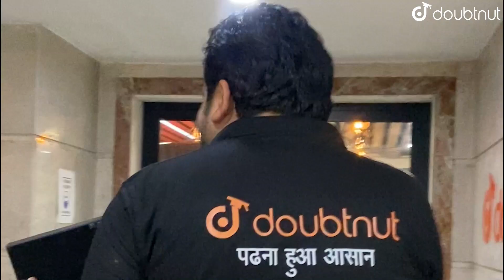Doubtnut को मिला Times 40 Under 40 Leadership Award 🔥 | Sonu Sood ने किया Aditya Shankar को सम्मानित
Doubtnut को मिला Times 40 Under 40 Leadership Award 🔥 | Sonu Sood ने किया Doubtnut के Founder Aditya Shankar को सम्मानित

👇SOORMA BATCH COURSE LINKS👇

📌कक्षा 10 Full Course (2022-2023) | Bihar बोर्ड | हिंदी माध्यम | SOORMA Batch
📌कक्षा 10 Full Course (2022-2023) | CBSE बोर्ड | हिंदी माध्यम | SOORMA Batch
📌कक्षा 10 Full Course (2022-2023) | Chhattisgarh बोर्ड | हिंदी माध्यम | SOORMA Batch
📌कक्षा 10 Full Course (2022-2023) | Haryana बोर्ड | हिंदी माध्यम | SOORMA Batch
📌कक्षा 10 Full Course (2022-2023) | Himachal बोर्ड | हिंदी माध्यम | SOORMA Batch
📌कक्षा 10 Full Course (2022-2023) | Jharkhand बोर्ड | हिंदी माध्यम | SOORMA Batch
📌कक्षा 10 Full Course (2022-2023) | MP बोर्ड | हिंदी माध्यम | SOORMA Batch
📌कक्षा 10 Full Course (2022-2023) | Rajasthan बोर्ड | हिंदी माध्यम | SOORMA Batch
📌कक्षा 10 Full Course (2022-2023) | UP बोर्ड | हिंदी माध्यम | SOORMA Batch
📌कक्षा 10 Full Course (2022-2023) | Uttarakhand बोर्ड | हिंदी माध्यम | SOORMA Batch
📌कक्षा 9 Full Course (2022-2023) | Bihar बोर्ड | हिंदी माध्यम | SOORMA Batch
📌कक्षा 9 Full Course (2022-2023) | CBSE बोर्ड | हिंदी माध्यम | SOORMA Batch
📌कक्षा 9 Full Course (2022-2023) | Chhattisgarh बोर्ड | हिंदी माध्यम | SOORMA Batch
📌कक्षा 9 Full Course (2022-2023) | Haryana बोर्ड | हिंदी माध्यम | SOORMA Batch
📌कक्षा 9 Full Course (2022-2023) | Himachal बोर्ड | हिंदी माध्यम | SOORMA Batch
📌कक्षा 9 Full Course (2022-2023) | Jharkhand बोर्ड | हिंदी माध्यम | SOORMA Batch
📌कक्षा 9 Full Course (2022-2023) | MP बोर्ड | हिंदी माध्यम | SOORMA Batch
📌कक्षा 9 Full Course (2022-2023) | Rajasthan बोर्ड | हिंदी माध्यम | SOORMA Batch
📌कक्षा 9 Full Course (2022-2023) | UP बोर्ड | हिंदी माध्यम | SOORMA Batch
📌कक्षा 9 Full Course (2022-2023) | Uttarakhand बोर्ड | हिंदी माध्यम | SOORMA Batch

📌Chapters:
00:00 - introduction

👉 Have Any Query? Ask Us.